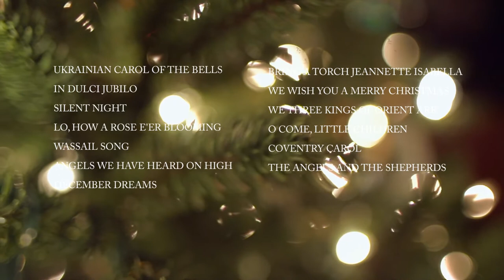John Roth's album December Dreams on CD and everywhere you get music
December Dreams remastered on CD for the first time.